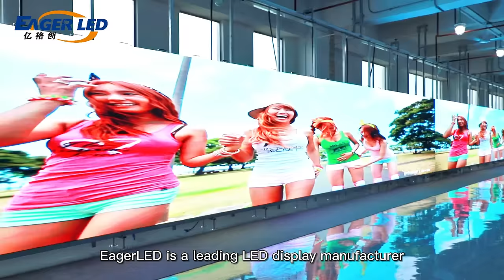Leading LED Display manufacturer and LED Screen Solution Provider From China | EagerLED LED Display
EagerLED LED display manufacturer has been focusing on the R&D, production, sales and service of LED screen. EagerLED is an excellent LED screen supplier and LED display screen solution provider. As an LED display factory from Shenzhen, China, we provide provides high-quality indoor HD LED video wall, rental LED screen, outdoor commercial LED display billboard, flexible LED display sign, poster LED display wall, transparent LED display signage and stadium perimeter LED scoreboard. The product application range covers commercial plazas, stadiums, hotels, shopping centers, etc., providing customers with a full range of LED display solution services.

EagerLED has first-class automated production equipment, standard clean automated production workshops, established a systematic and professional LED display production process and quality management system, and continues to provide high-quality products for global customers. With perfect equipment and professional testing room, EagerLED continuously optimizes every detail of the production process. Every product has undergone professional and rigorous testing, which reflects EagerLED's constant pursuit of high quality.

EagerLED LED displays sell well in more than 90 countries and regions around the world. EagerLED lights up the world with LED displays, making the world colorful. Eager to establish a long-term partnership with you.

// EAGERLED VIDEOS

// ABOUT EAGERLED

// CONTACT EAGERLED